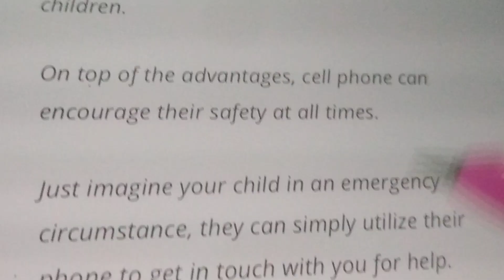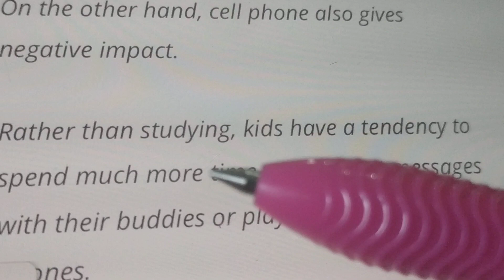6 Agustus 2023(2)